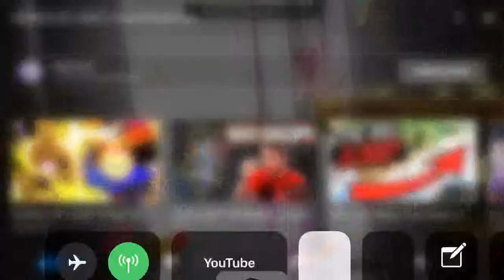LITTLE MAC (ALPHARAD) BREAKS ANOTHER LITTLE MAC’S (SSBU WOL CPU) SHIELD TWICE AT ONCE!!! 😂😂😂